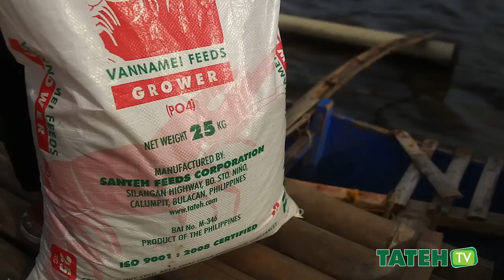Effective Vannamei Culture Practices | TatehTV Episode 11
Alamin ang mga epektibong pamamaraan sa pag-aalaga ng vannamei, mula sa pagpili ng tamang lugar hanggang sa pag-aani nito!

Note: For English speaking audience, episodes will have its English sub-titles soon! Watch out for it!